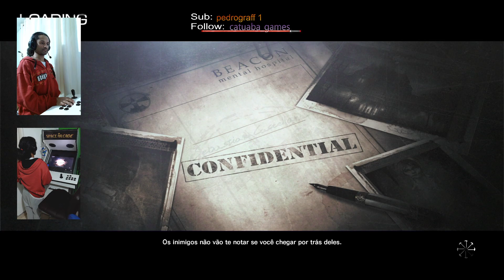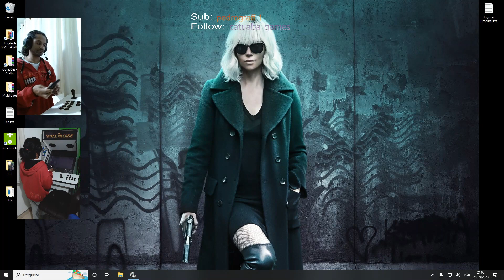The Evil Within #3 - 2